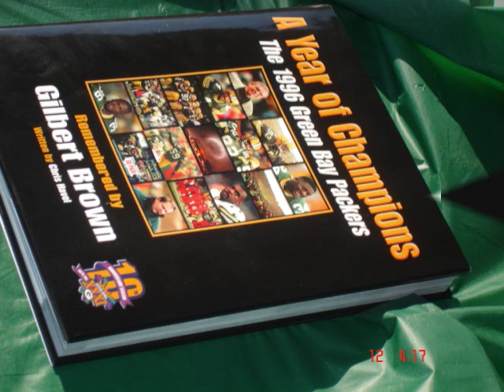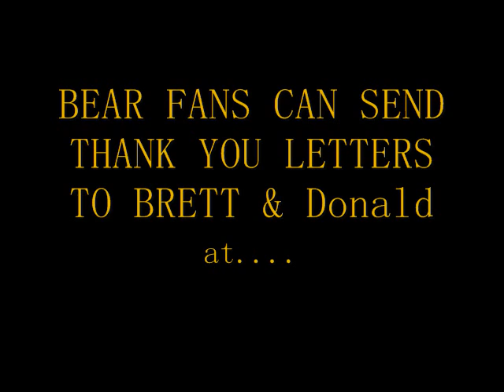CheeseHead Distress Syndrome/Monsters of The Midway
Brett and Donald give the Bears a break. Challenge was screwed up , we should have had another time out! Oh Well Monsters of the Midway win fair and square!